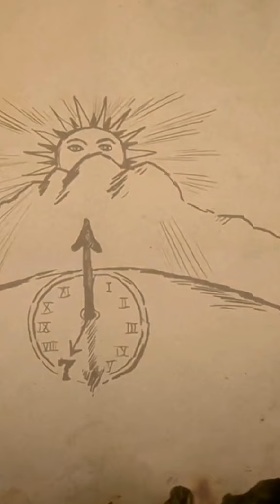EASY money guide - Red Dead Redemption 2